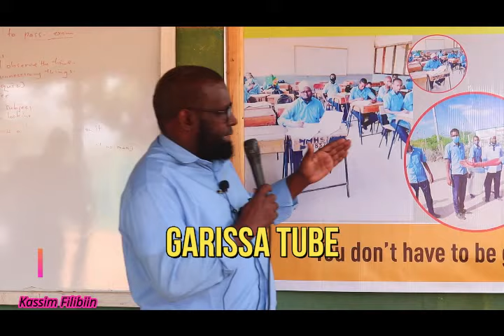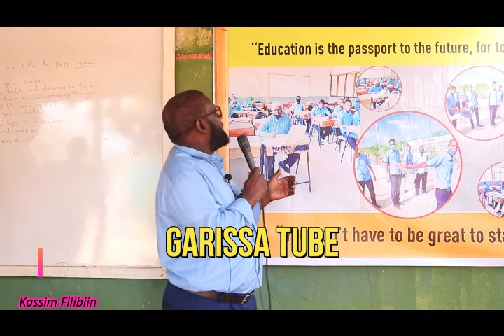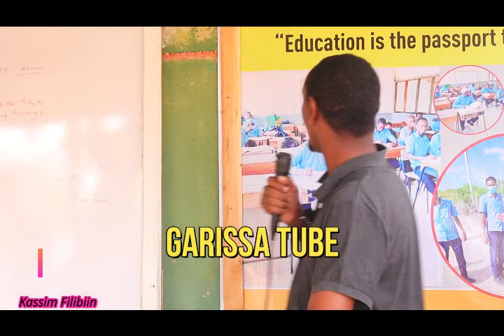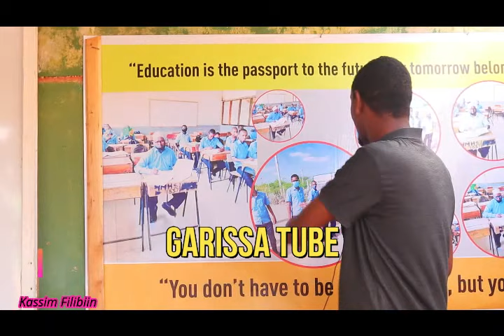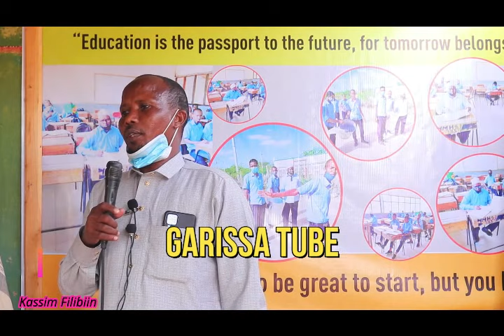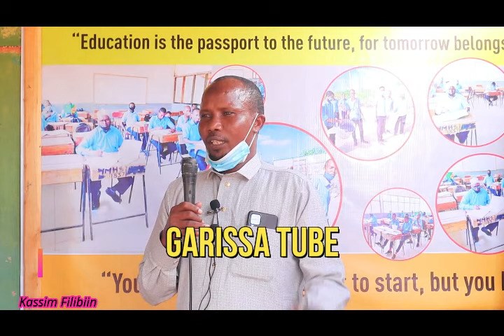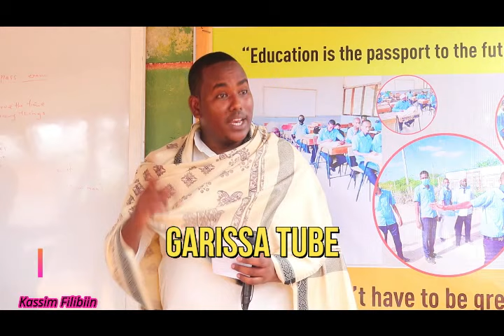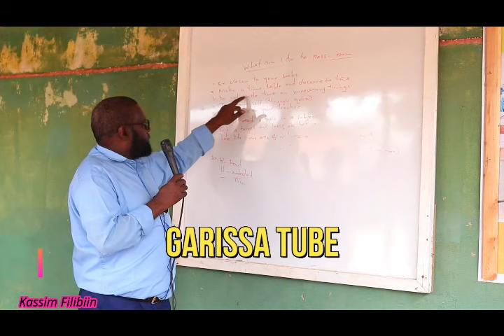55 sano jir kujira dugsiga sare ee form two oo bilabay dhiirigelinta dhalinyarada magalada Garissa